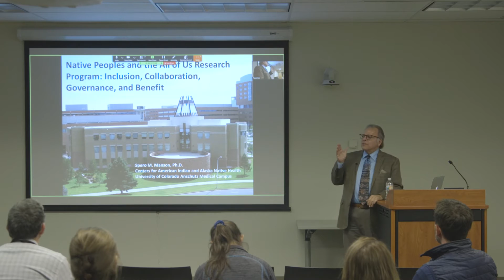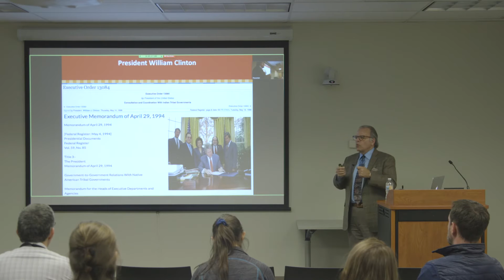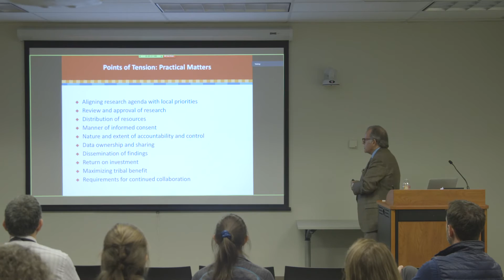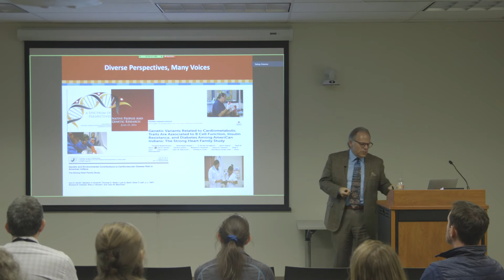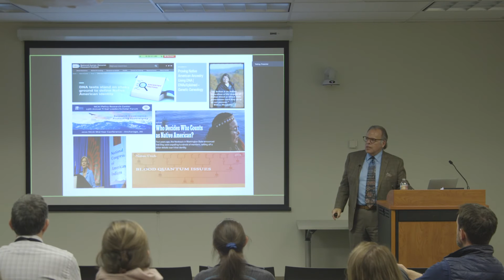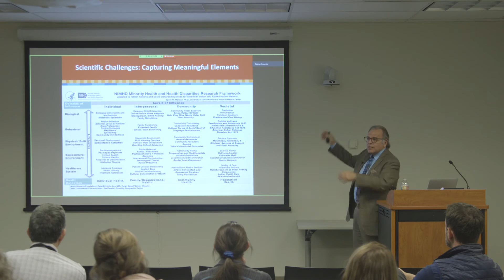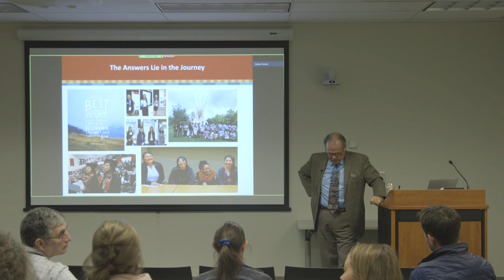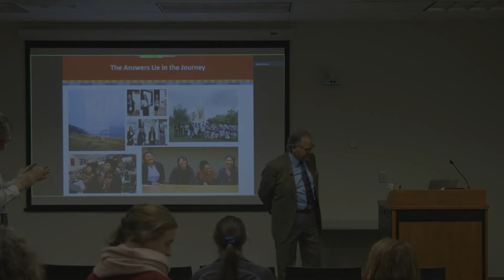Native Peoples and the All of Us Research Program: Inclusion, Collaboration, Governance, and Benefit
Speaker: Spero Manson, PhD. Distinguished Professor, Public Health and Psychiatry Director, Centers for American Indian and Alaska Native Health University of Colorado Denver’s Anschutz Medical Center Colorado School of Public Health

Title: Native Peoples and the All of Us Research Program: Inclusion, Collaboration, Governance, and Benefit.

UW ADRC Towards Precision Medicine Symposium: March 2, 2020.